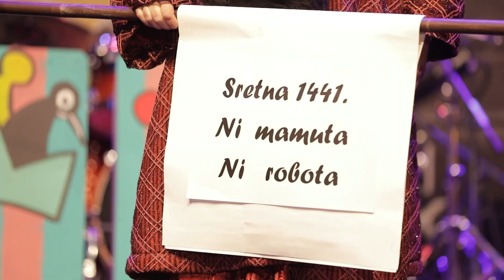198. Samoborski fašnik: primopredaja vlasti